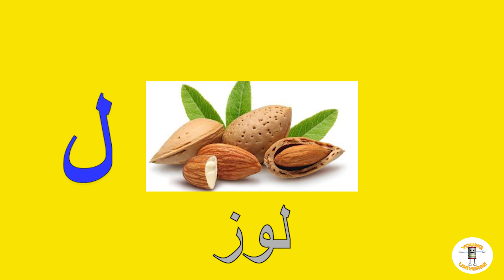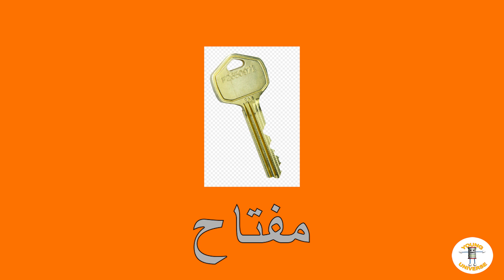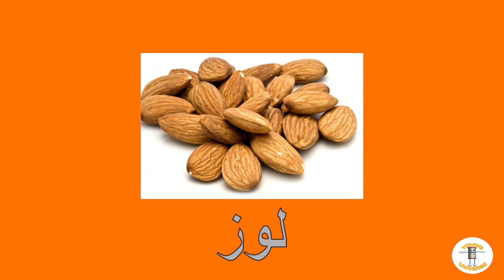تعلم الحروف العربية للأطفال (الجزء الرابع)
في هذا الدرس سوف يتعلم المشاهدين الصغار الجزء الرابع من الحروف العربية